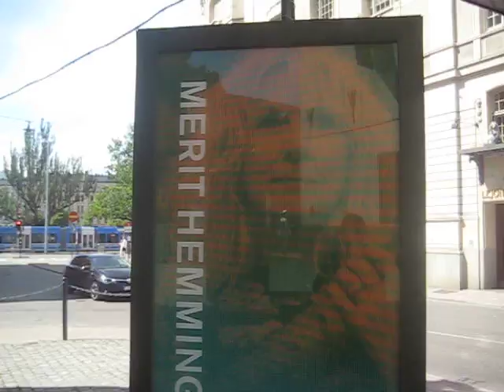swedish music hall of fame merit hemingson